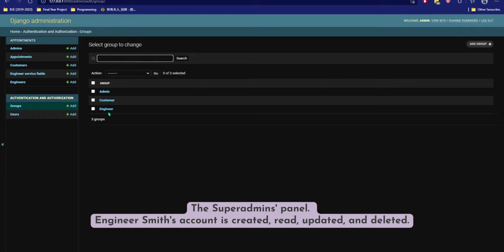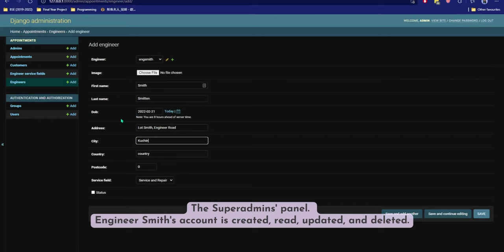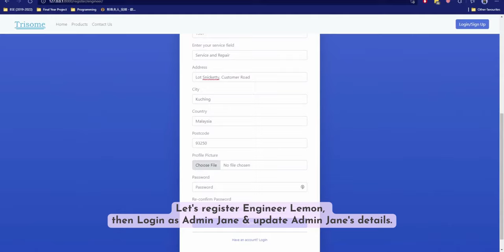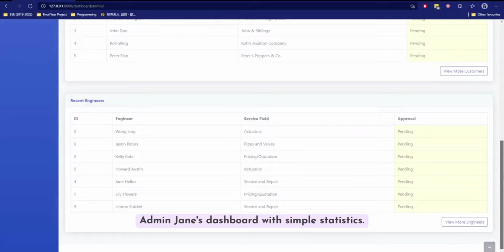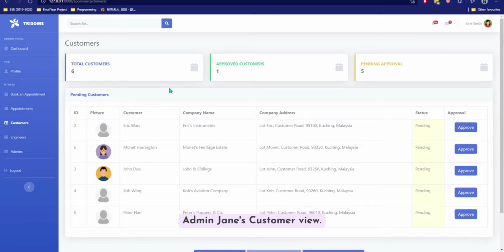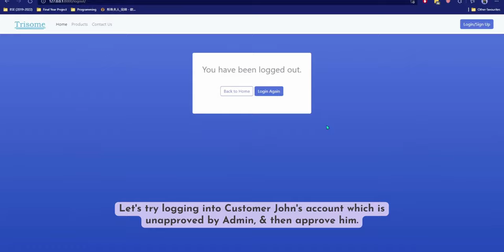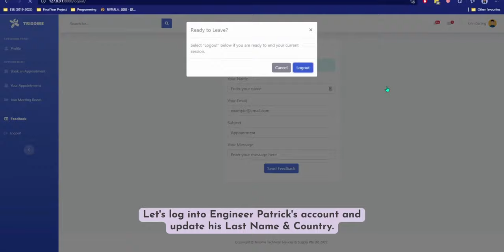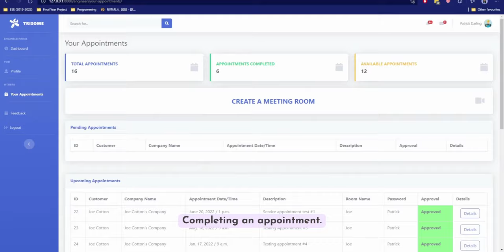Service Appointment System using Django - Final Year Project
This is a demonstration video of my Final Year Project, under the Bachelor of Software Engineering (Hons) programme.

I hope you enjoy it, and can get some ideas to improve or develop a project. :)

* There is no audio for this video.

─── TIMESTAMPS ───

0:01 - Start local host server
0:09 - Django admin panel
3:47 - System's website
4:00 - Register as an Engineer
5:26 - Login as Admin
5:41 - Admin profile
6:14 - Admin dashboard
6:54 - Admin creating an appointment
7:55 - Admin approving an appointment
9:00 - Admin approving a customer account
9:20 - Admin approving an engineer
9:50 - Admin approving an admin
11:10 - Login as Customer
11:55 - Customer books an appointment
12:49 - Customer sends feedback (SMTP server)
13:14 - Feedback received in terminal
13:24 - Login as Engineer
14:33 - Engineer approves an appointment
14:55 - Engineer completes an appointment

─── DEVELOPMENT DETAILS ───

Programming Languages:
🖥️ Python, Django
🖥️ JS
🖥️ CSS, SCSS

Database:
📙PostgreSQL

IDE:
👾 PyCharm 2012.1.2

─── CONNECT ───